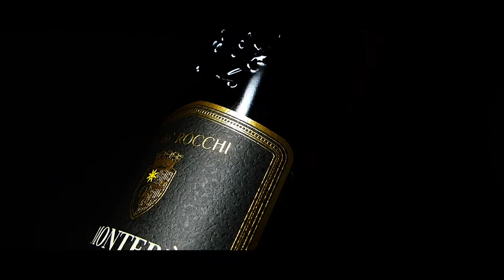Rotwein / Redwine / Vino Rosso d`Italia - Wein Film Spot / Restaurant Portale 50, Karlsruhe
Italian wine - taste the passion
Wein Film Spot / Restaurant Portale 50, Karlsruhe

Wir produzieren Ihren individuellen & kreativen Film! Ob Sie Ihre Innovationen mit einem Produktvideo vermarkten oder Ihr Unternehmen mit einem Imagefilm in Szene setzen möchten.
Persönliche Videoberatung, individuelle Konzeption & professionelle Produktion. Dabei produzieren wir Ihnen Videos in allen Videokategorien.
- Imagefilme
- Werbespots
- Trailers
- Firmenportraits
Wir entwickeln Konzepte und produzieren Filme- und Fotografie. Für alle Formen anspruchsvoller Kommunikation.